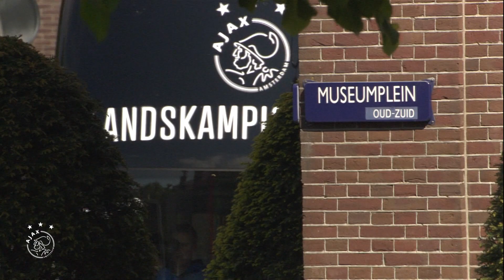🔮 NEW YEAR RESOLUTIONS from Taylor | 'That is something I really want to experience!' 😍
Voor Kenneth Taylor was 2022 een prima jaar. Hij werd kampioen met zijn club en veroverde een basisplaats. Wat valt er te wensen over voor 2023? De middenvelder vertelt over zijn goede voornemens voor het komende jaar.